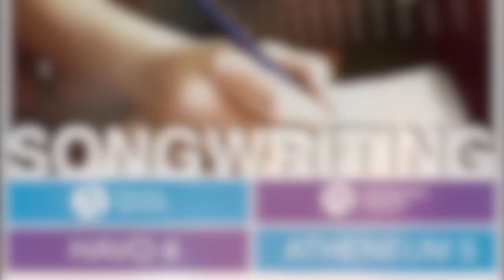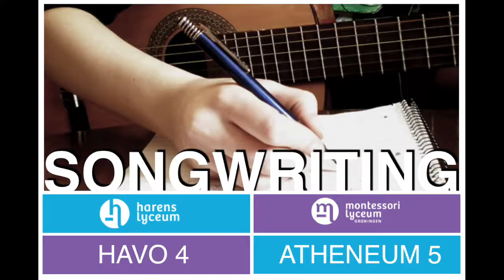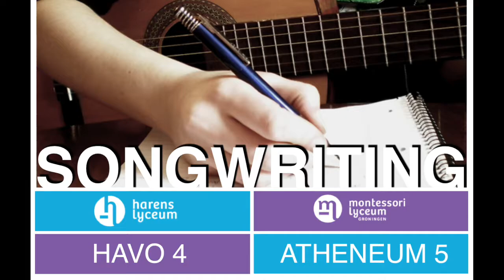Write a song - eigen compositie